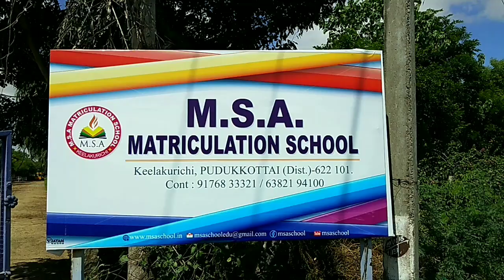இது நம்ம சென்னை..நம்ம செஸ் திருவிழா